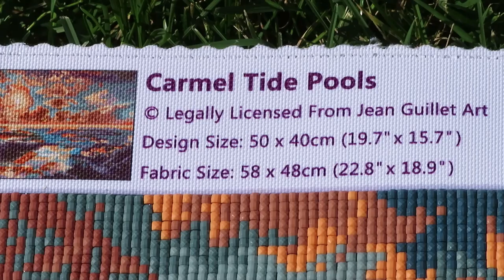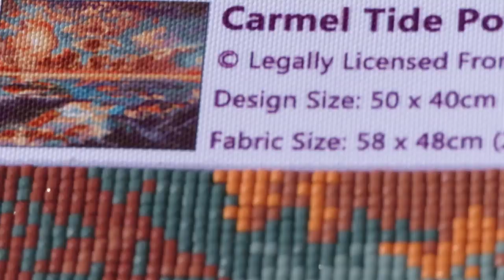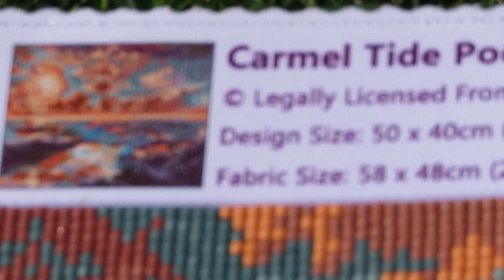Dreamer Designs . Satisfying Video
Hello everyone! I wish you all to have beautiful sparkle day!
If you like what you see on my channel, you can give your support here
Money will go back into the channel, to provide you with a better quality videos and more tutorials.